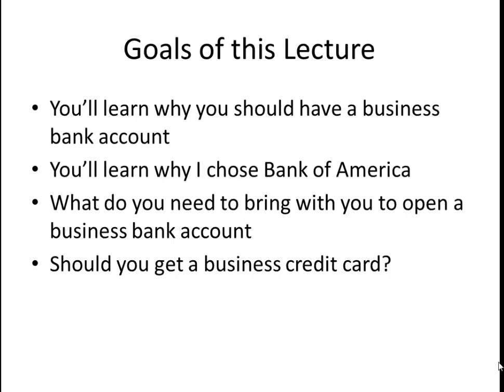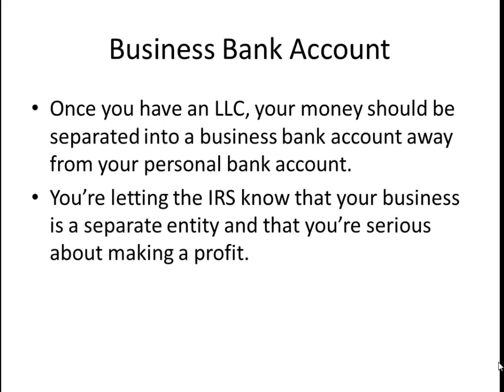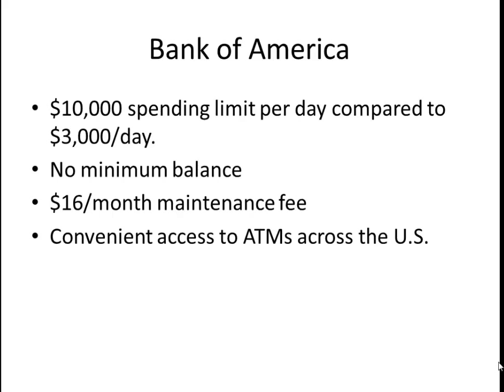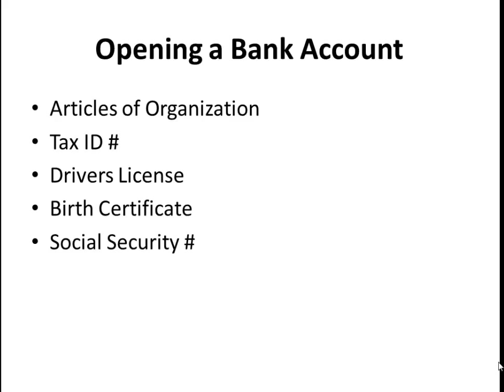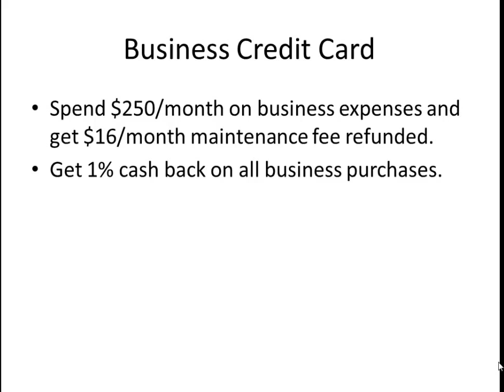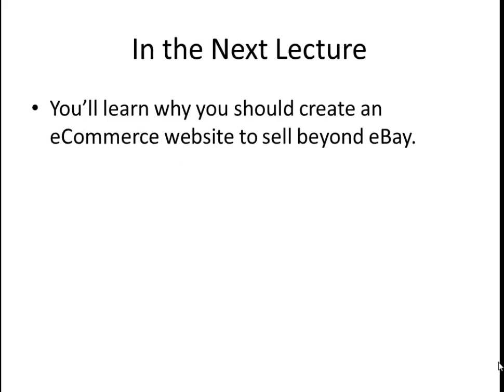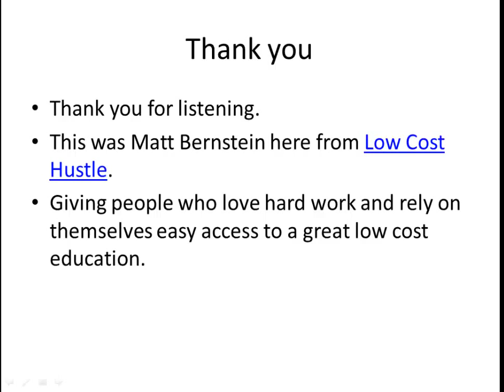How to Start a Business: Business Banking in the U.S. in 2014 | The Ultimate Beginners Guide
Take This eBay Business Course for Free...